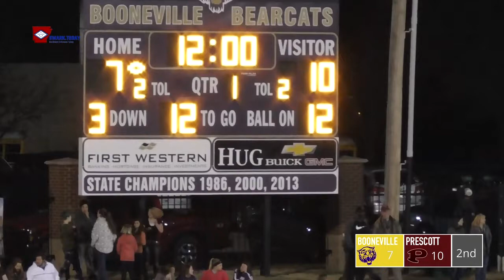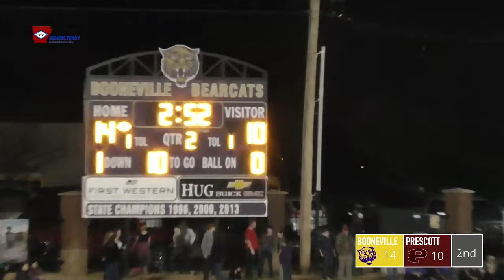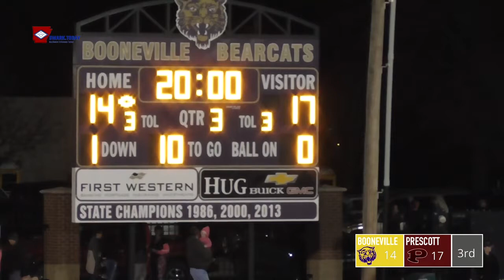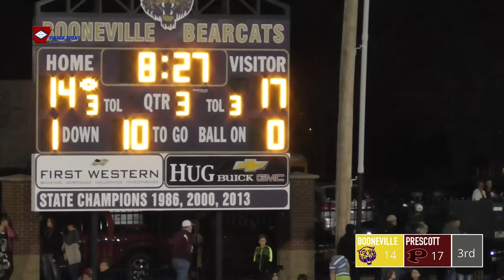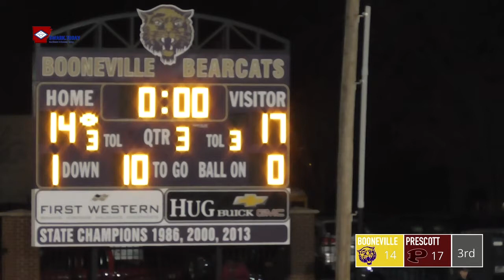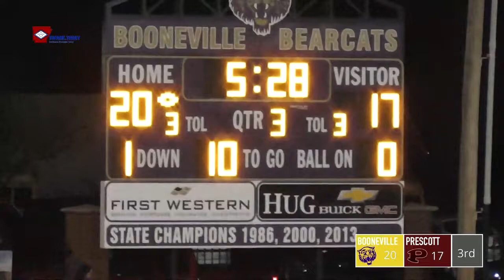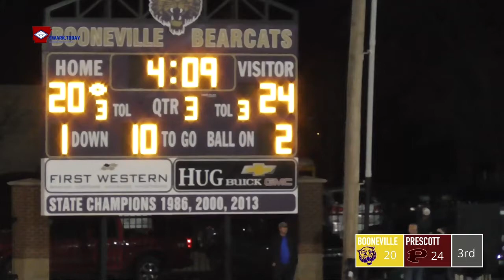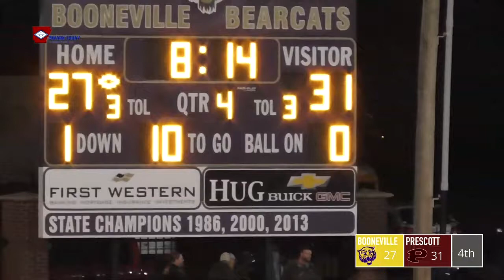Prescott vs Booneville 2018